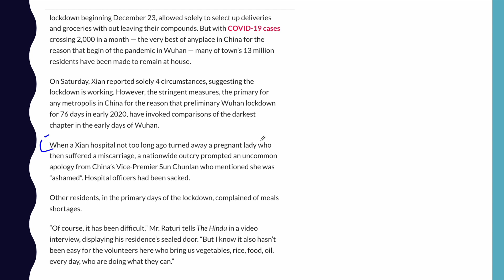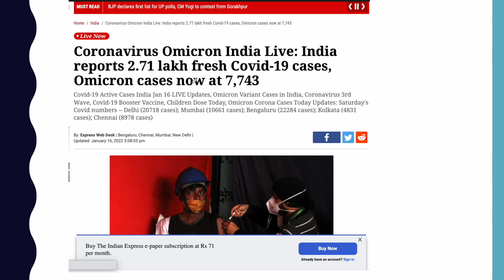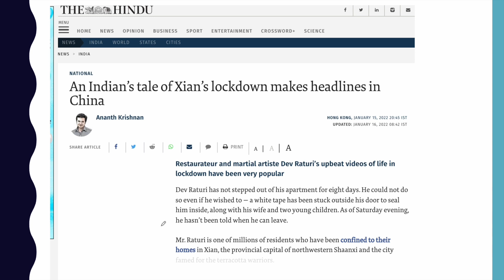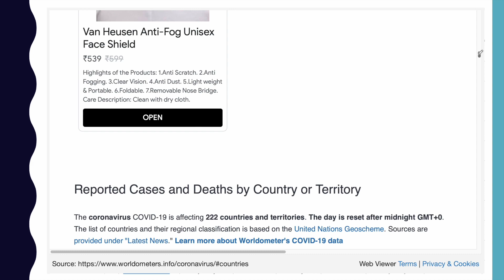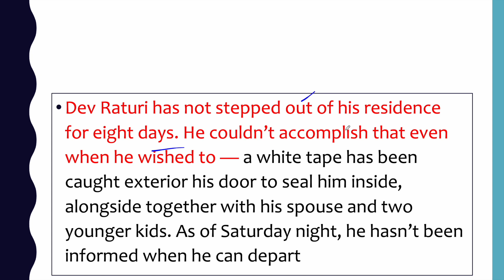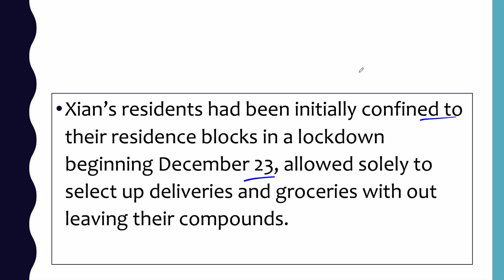Indian Family Tells Story About China Lockdown l 1 करोड़ 30 लाख लोग है घर में कैद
Dev Raturi has not stepped out of his apartment for eight days. He could not do so even if he wished to — a white tape has been stuck outside his door to seal him inside, along with his wife and two young children. As of Saturday evening, he hasn’t been told when he can leave.